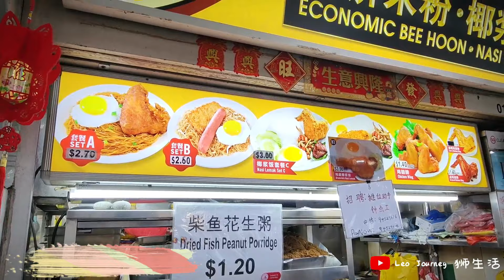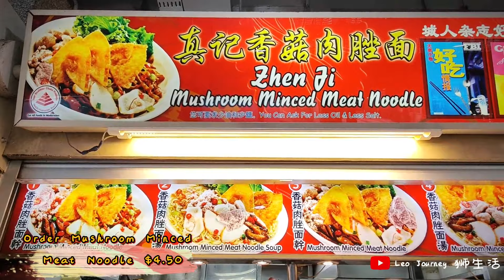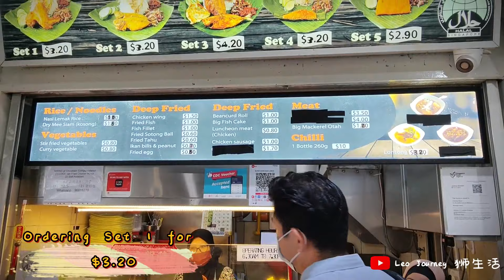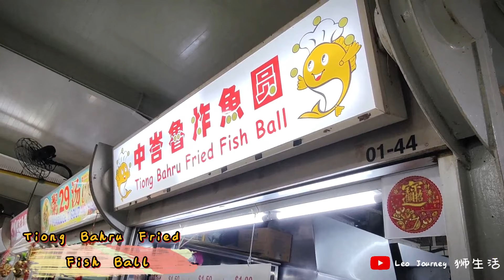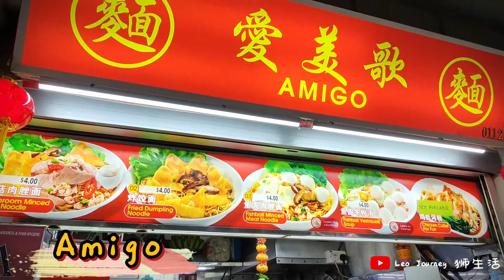Must Eat Nice Prawn Mee noodle @ Bendemeer Singapore 🥰 新加坡明地迷亚虾面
Singapore 8 Cheap N Good Breakfast near City @ Bendemeer Market Food Centre.

00:00  Introduction
00:14  No.1 Economic Bee Hoon
00:55  No.2 Bendemeer Prawn Noodle
01:34  No.3 Zhen Ji Mushroom Minced Meat Noodle
03:00  No.4 Wan Gui Beverges
03:43  No.5 Super Shiok Nasi Lemak (Halal)
04:18  No.6 Tiong Bahru Fried Fish Ball
05:06  No.7 Wanton Noodle
05:49  No.8 Amigo

9️⃣ Michelin Guide Approved Foods @ Hong Lim Food Centre Chinatown Singapore - Part 2 新加坡牛车水芳林小贩中心